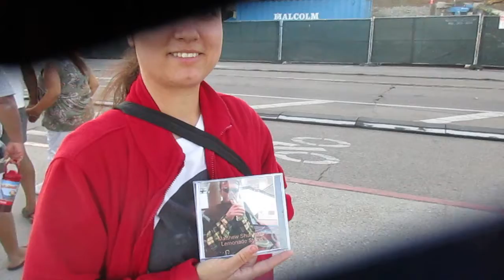Matthew Shumaker and Sarah in Santa Cruz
Matthew Shumaker and Sarah Getting ready to sing